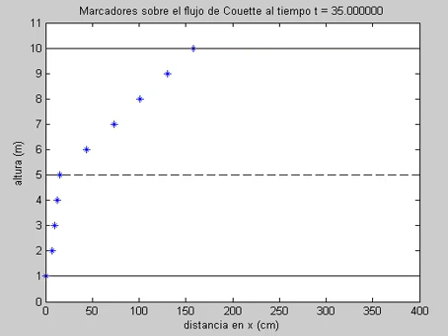Simulación de Flujo Couette en matlab (CON CÓDIGO)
Esta es una simulación de un flujo de Couette con dos fluidos inmiscibles y con diferentes viscosidades.

EL CÓDIGO ESTA EN LOS COMENTARIOS